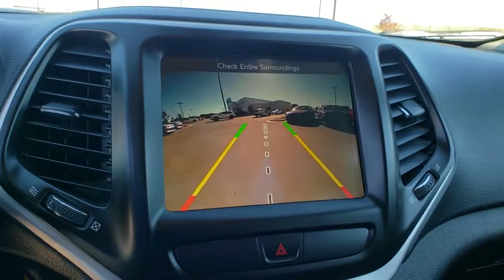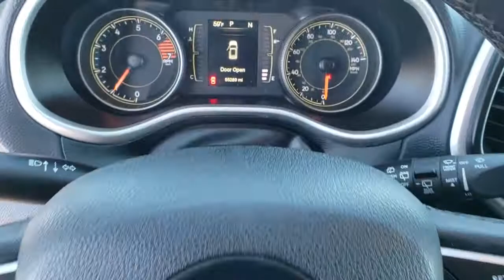2018 Jeep Cherokee Tulsa, Broken Arrow, Bixby, Claremore, Owasso, OK D40208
Diamond Black Crystal Pearlcoat Used 2018 Jeep Cherokee available in Owasso, Oklahoma at Jim Glover Chrysler Dodge Jeep RAM Fiat. Servicing the Tulsa, Broken Arrow, Bixby, Claremore, OK area.
2018 Jeep Cherokee Latitude Plus - Stock#: D40208 - VIN#: 1C4PJLLB4JD584925

Priced below KBB Fair Purchase Price! Clean CARFAX. Black 2018 Jeep Cherokee Latitude Plus FWD 9-Speed 948TE Automatic 2.4L I4 Cherokee Latitude Plus, 4D Sport Utility, 2.4L I4, 9-Speed 948TE Automatic, FWD, Black.brbrThank you for shopping at Jim Glover Dodge Chrysler Jeep Ram Fiat! We are committed to providing an excellent customer service experience during your vehicle purchase. We know you have options when choosing where to buy your next vehicle, here are a few reasons why your best choice is right here at Jim Glover Dodge: -Honest and transparent pricing -No pressure environment -Free Carfax history report -Most value for your trade-in -The Glover Guarantee -Engines for Life -Five day exchange program -Free delivery within 100 miles. 21/30 City/Highway MPGbrbrbrThank you for choosing Jim Glover Dodge Chrysler Jeep Ram Fiat, we appreciate the opportunity to earn your business for life. Whether you are looking for a new Dodge, Chrysler, Jeep, Ram, Fiat or pre-owned car, truck, or SUV you will find it here. We have helped many customers from Tulsa, Oklahoma City, Sand Springs, Broken Arrow, Owasso, Sapulpa, Claremore, Okmulgee, Stillwater, Muskogee, Bartlesville, Joplin, Coffeyville and Ft. Smith find the vehicle of their dreams!